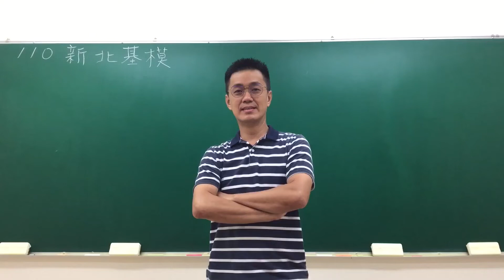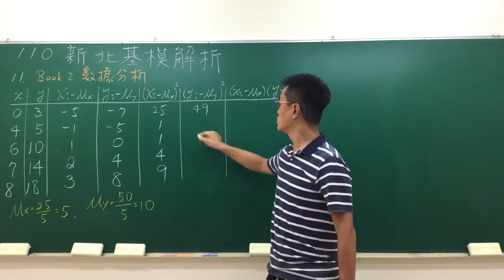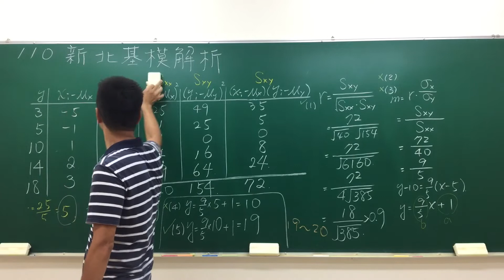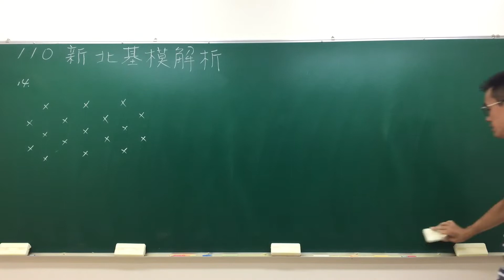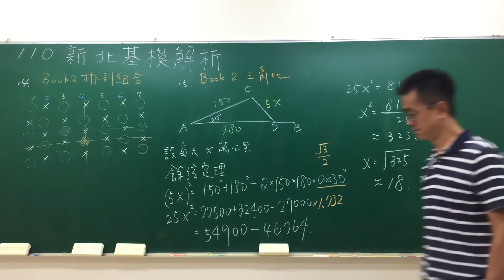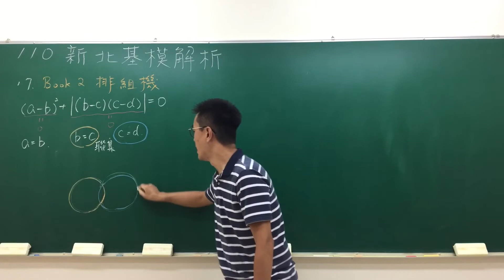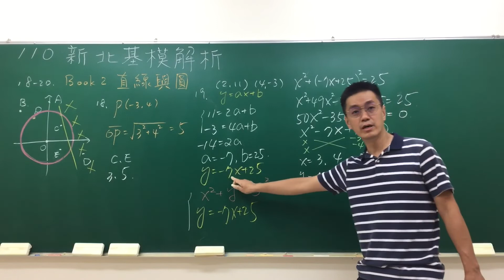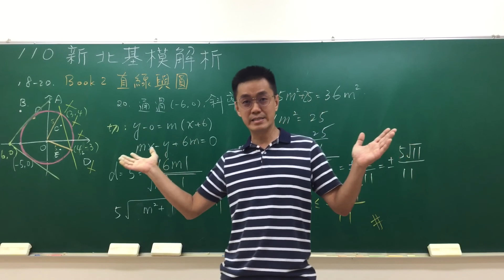🦁️備戰學測公開解題技巧🚀沒時間做題目就看辛巴解析💯高三衝刺🚄高二複習🚂高一淺嚐🚴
Instagram🔍辛巴愛玩愛學習

0:00 開場介紹
00:21 多選題10
05:30 多選題11
16:00 選填題12
18:15 選填題13
23:30 選填題14
28:25 選填題15
32:55 選填題16
37:05 選填題17
43:55 混合題18
46:00 混合題19
51:47 混合題20